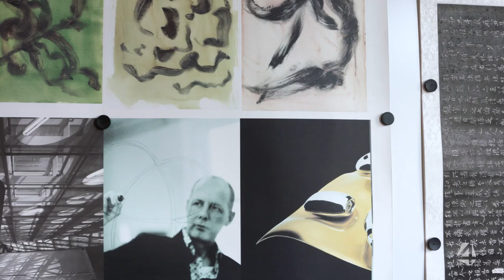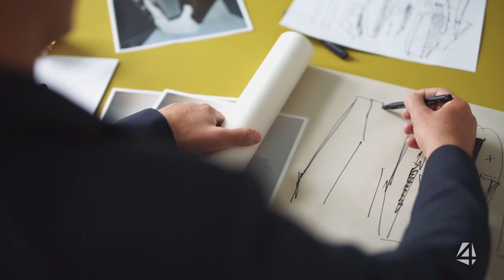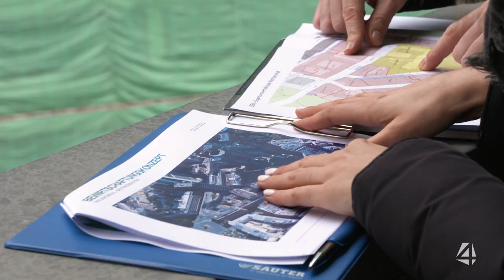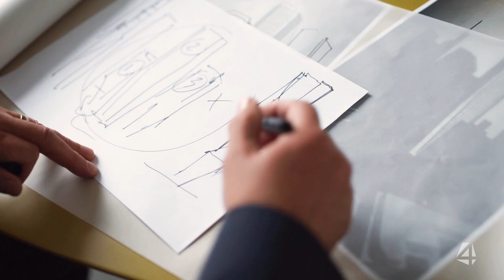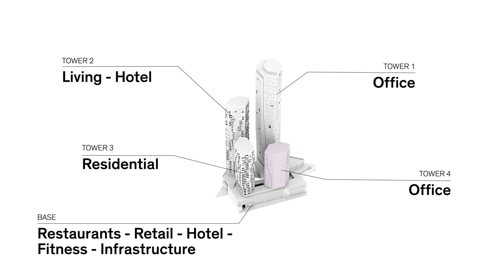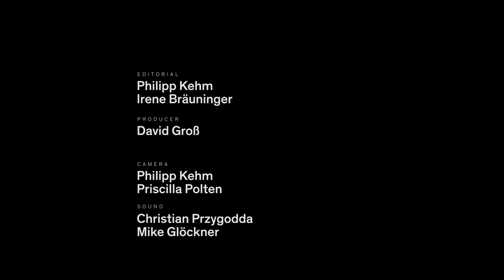FOUR Frankfurt - Interview Ben van Berkel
A detailed portrait of renowned architect Ben van Berkel, founder of UN Studios. The architect of FOUR Frankfurt talks about his past, his career and his architectural approach towards designing the four towers.